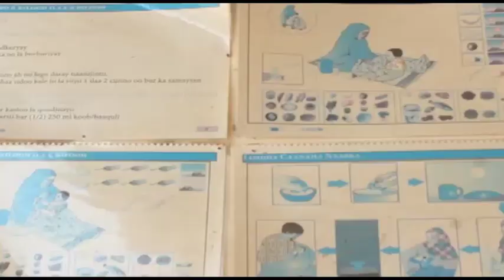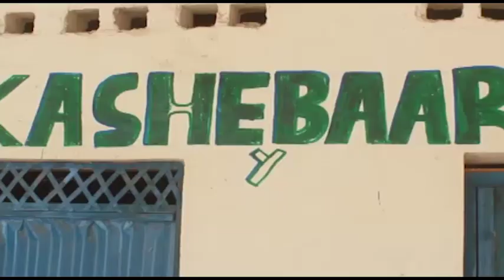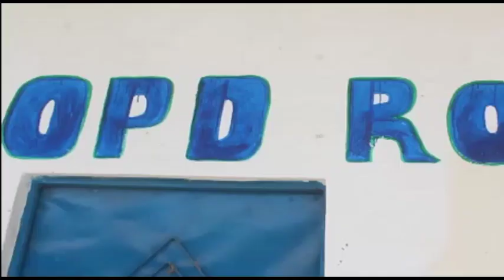taliyaha ciidanka police ka dagmada bardaale ayaa deeq furaashyo ah gaadhsiiyay cusbitaalka dagmada